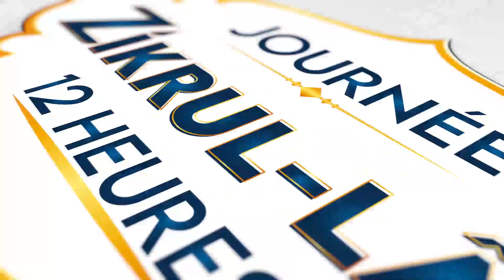Réaction Serigne Cheikh Mbacke Abdou Latif